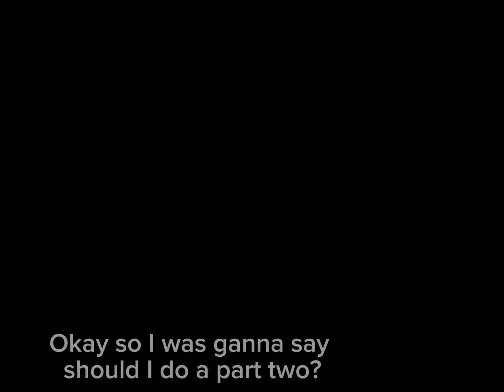Below the surface part one (fixed the end)